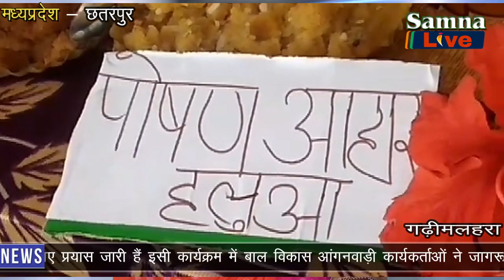महिला बाल विकास द्वारा सामूहिक पोषण जागरूकता कार्यक्रम by samna live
महिला बाल विकास द्वारा सामूहिक पोषण जागरूकता कार्यक्रम
गढ़ी मलहरा मध्य प्रदेश शासन के निर्देशानुसार पोषण को सतत रूप से सुधारने के लिए प्रयास जारी हैं इसी कार्यक्रम में बाल विकास आंगनवाड़ी कार्यकर्ताओं ने जागरूकता कार्यशाला आयोजित की। जिसमें आंगनबाड़ी कार्यकर्ताओं द्वारा अनेकों किस्म के पोषक व्यंजनों का प्रदर्शन किया गया। इस कार्यशाला मैं महिला शिक्षिकाओं के साथ पोषण अभियान पर परिचर्चा कार्यशाला आयोजित की । कार्यशाला में पोषण को जागरूक करने तथा कुपोषण एनीमिया जैसी रोगों से मुक्त रहा जाए इसके लिए एक साथ शपथ ली।